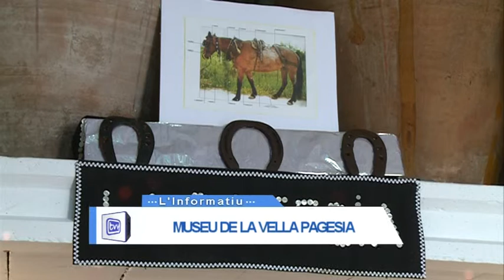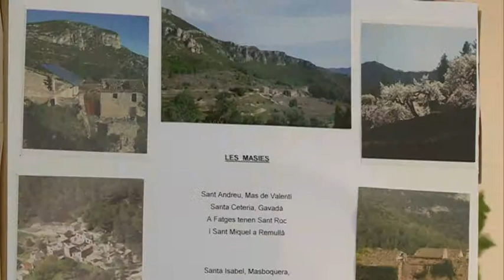Museu de la Vella Pagesia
Un museu sobre la Vella Pagesia es el que va inaugurar dissabte a la tarda la veïna de Vandellòs Margarita Domenech. Aquest es el quart museu que exposa casa seva. Molts veins s’hi van acostar per veure-ho.